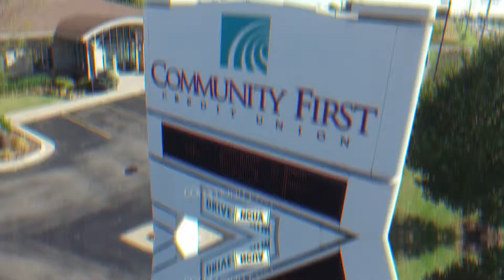CFCU Great Rewards Credit Card Video 03-19-19